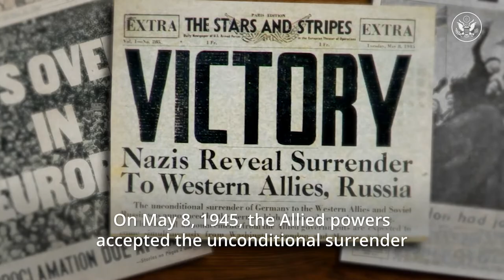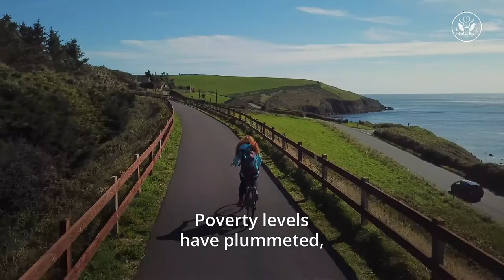75th Anniversary of Victory in Europe Day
Commemorating the 75th Anniversary of Victory in Europe Day